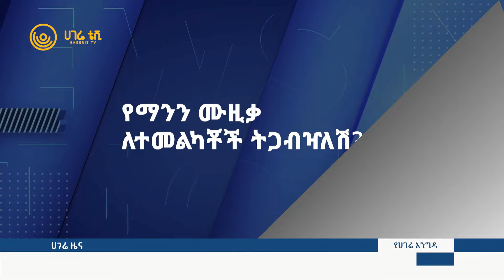የዳዊት ጽጌ እና ልዑል አጣማሪ የት ጠፋች | ሀገሬ እንግዳ | ሀገሬ ቴቪ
የዳዊት ጽጌ እና ልዑል አጣማሪ የት ጠፋች